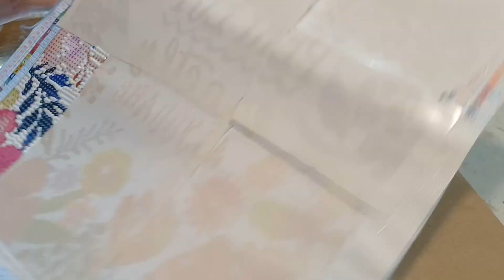August Paint with Friends, Let's Get Started! What does Empowerment mean to you?paintwithfriends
Hey everyone! Welcome to the Gallery and Welcome to August Paint With Friends, Empowerment Edition! Let's do this!!!
Crafty Chefdiamond: @craftychefdiamond
Hoyabella: @hoyabella
Diamond Painting Effect with Cori: @theswinneyswitcheffect
Snuggies Crafting Corner: @snuggiescraftingcorner
The Burgsrun: @shenaniganswiththeburgs
Crafting With V: @craftingwithv
Diamonds-Around-You:@diamonds-around-you9210
Ronna Tradewell: @scrapingrama1
Crafty Kat: @craftykat
Diana Loves Colors: @dianalovescolors
Jan Keeling: @Cuckoo4DiamondPainting
Nancy Alley:@nancyaalley
Diamond Painting with Jack: @diamondpaintingwithjack
Crafts and Bling Nails: @DiamondsCraftsAndCrochet
Diamond Art Joy: @DiamondArtJoy
Diamonds By Teeda:@DiamondsByTeeda
DP with Jackie: @DPwithJackie
Diamond Painting With Sweet T: @diamondpaintingwithsweett
Diamond Nana1026: @diamondnana1026
Cherysse Crochets: @cheryssecrochetsandcrafts
Susandiamondpaints: @susandiamondpaints1771
Becky's Diamond Bling: @beckysdiamondbling
KimC2075: @kimc2075
AndreaHarris805: @andreaharris805
Craftycronecorner: @craftycronecorner215
My American Girl Doll Adventure: @myamericangirldoll2020
Sherley's Real Life: @sherleysreallife
Dianawebb2551: @dianawebb2551